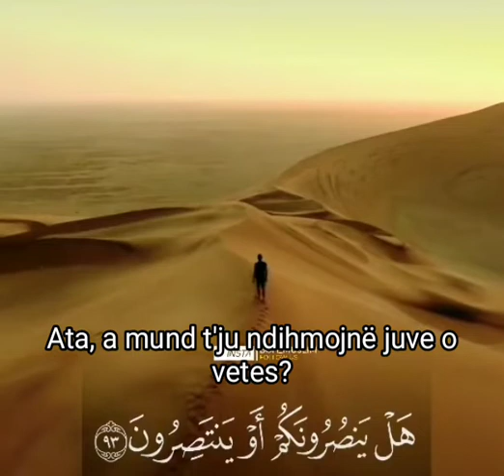Sure Shuara 87-93. Reciton Ahmad Nufais.